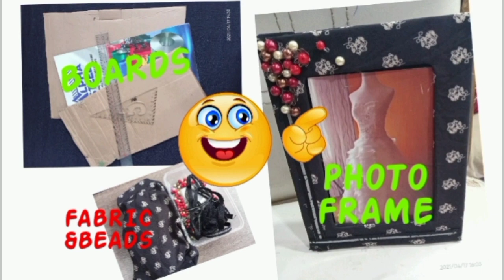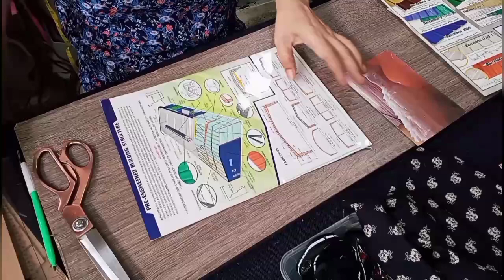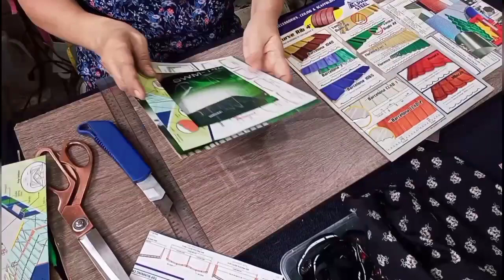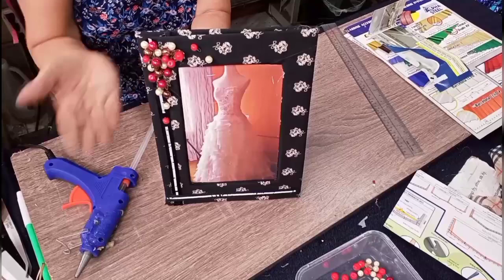PHOTO FRAME FROM CARDBOARD AND FABRIC MATERIALS/ABETH PILAPIL#diy picture frame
HOW TO MAKE A PHOTO FRAME FROM CARDBOARD AND FABRIC MATERIALS?
STEPS:
1.Prepare the materials you need
      cardboards
      fabric
      GLUEGUN/GLUESTICKS
      ruler/or any kind
      scissors
      beads for decorating
 2.Get a desire photo for the measurement ,remember,your measurement will depend on your picture
3.cut the cardboard
     1 pc for the back
      1 pc for the front
      2 pc 1" wide for the inner sides length according to the length of the frame
       1 pc 1"wide for  the inner of the lower part
        1pc of 2" wide length according to your frame for the back stand
4.start cutting the fabric for each part
5.glued the fabric
6.glued each part
7.glued the peals for decorating
8.glued the back stand
9.done💗

diy mini house
diy miniature house
diy picture frame
fabric haul
how to
how to make a picture frame
photo frame
photo frame diy
picture frames